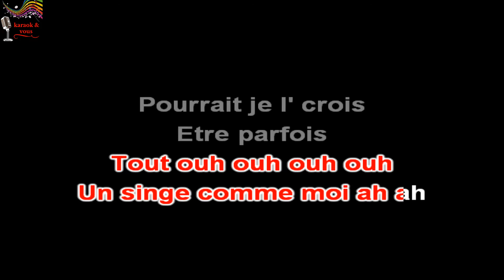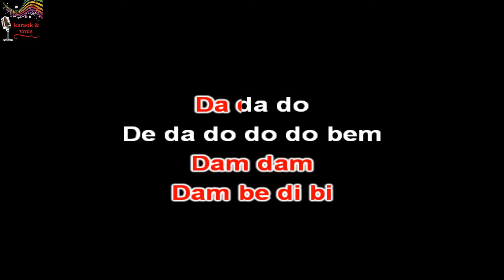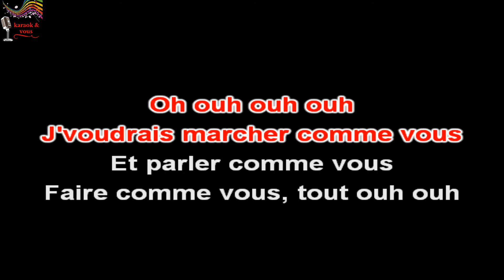Karaoké Ben L'oncle Soul - Etre un homme comme vous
Karaok&vous

Titre : Etre un homme comme vous
Artiste : Ben L'oncle Soul